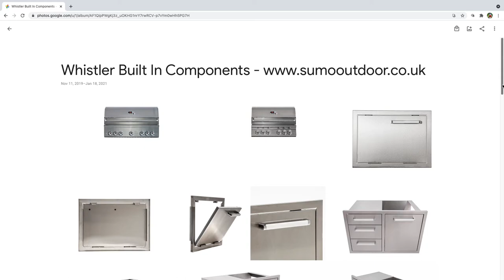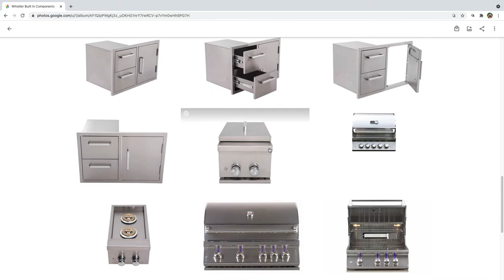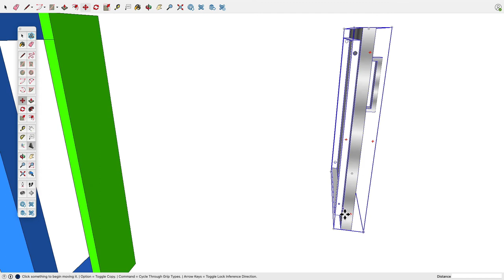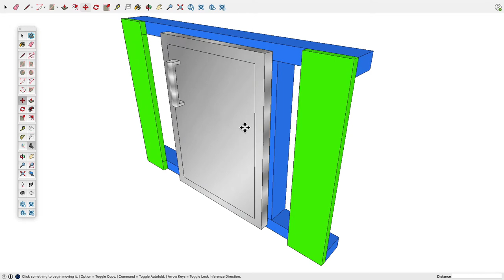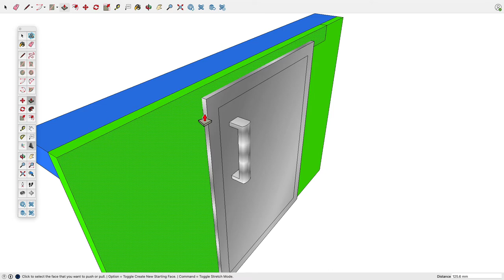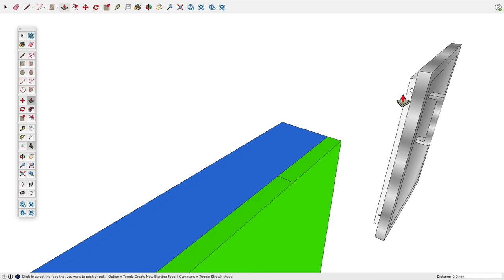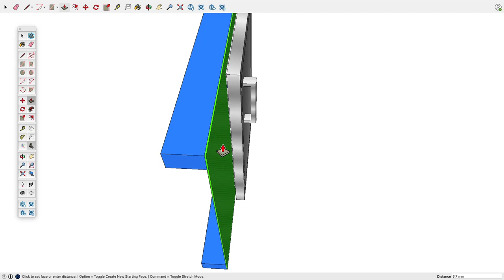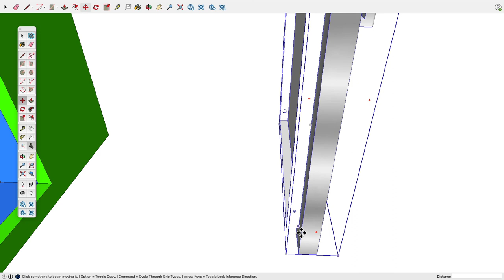Whistler Grills Doors & Drawers Installation Guide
In this video we look at the best method for installing Whistler doors and drawers to Sumo outdoor kitchen sub frames.